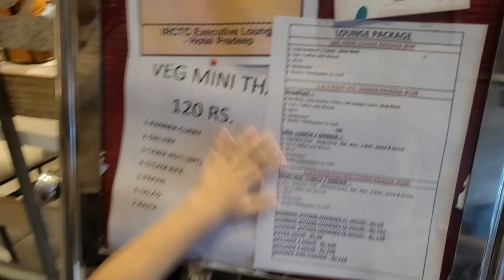Varanasi Railway Junction ko Lounge yesto raicha🙂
Varanasi
Varanasi junction
Varanasi railway junction lounge
Varanasi junction executive lounge
Brahmaputra mail
Travelling by train
Travel video
Travel vlog